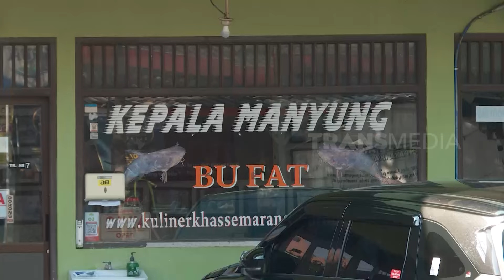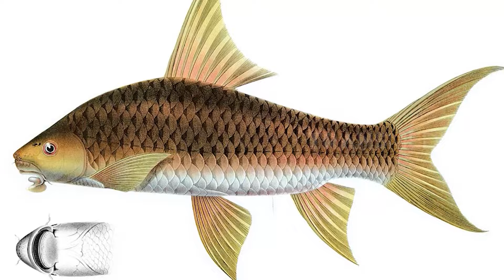Lezat Mangut Bikin Manggut | SECRET STORY (25/02/24)